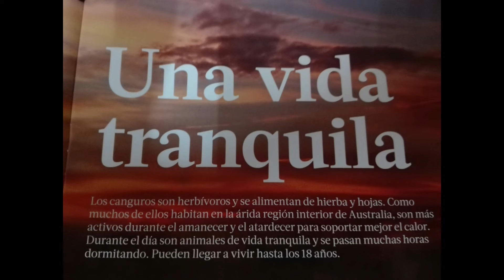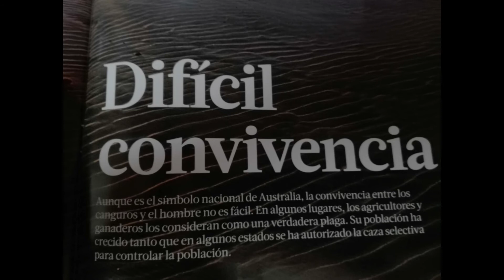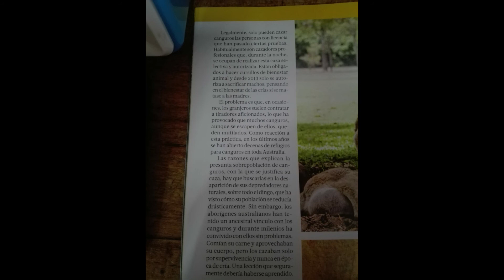Colección Mundo animal: Canguro #14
no subí videos porque no y si llegamos a la meta de likes que pedí para el siguiente video además cuando ya estábamos cerca bajo pero no importa aca tienen el video